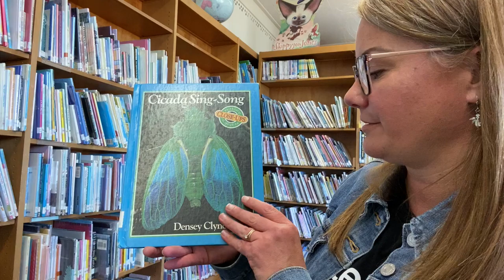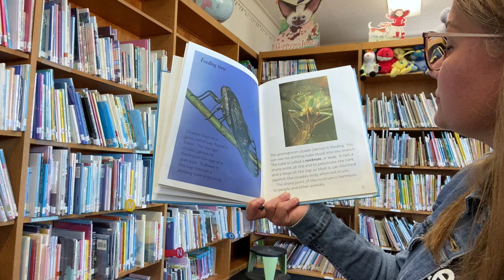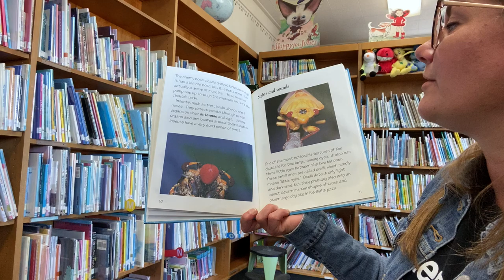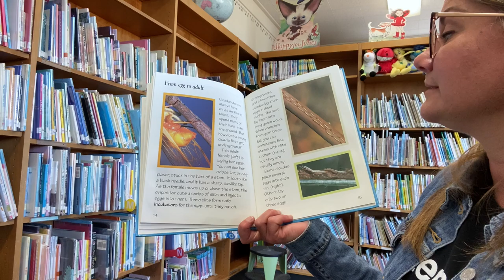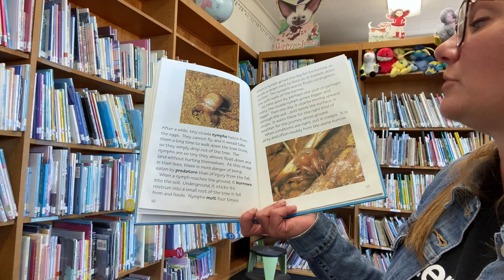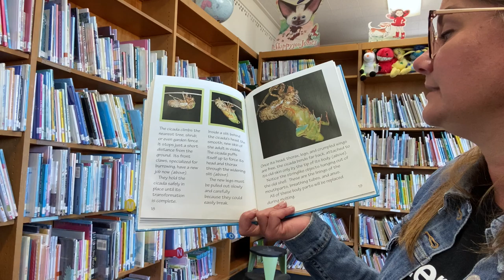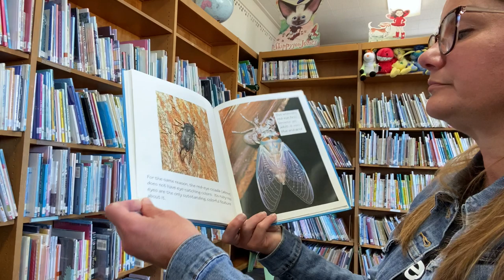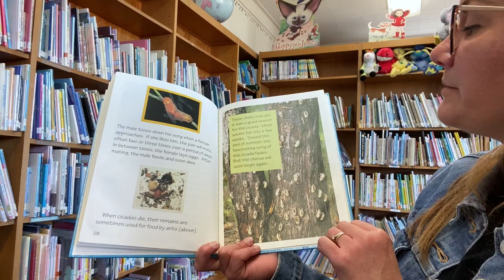Cicada Sing-Song by Densey Clyne